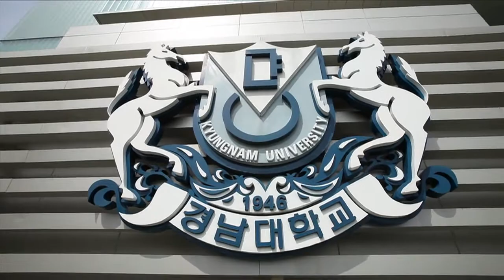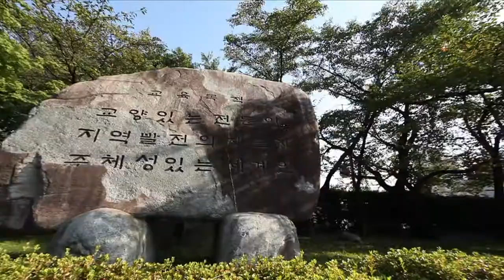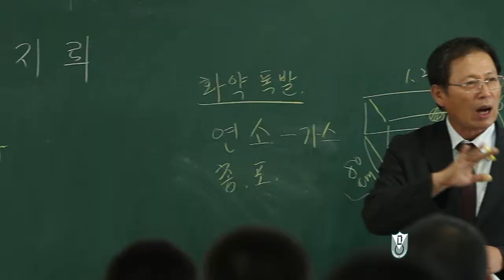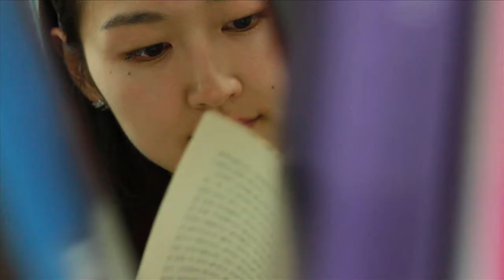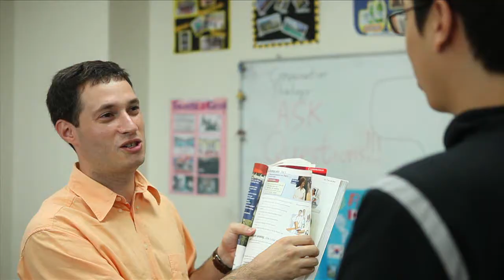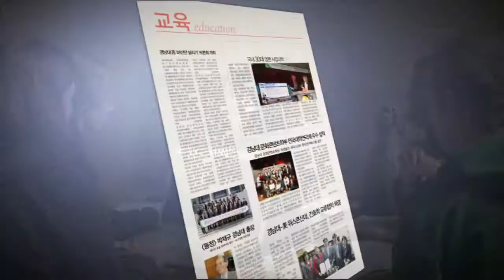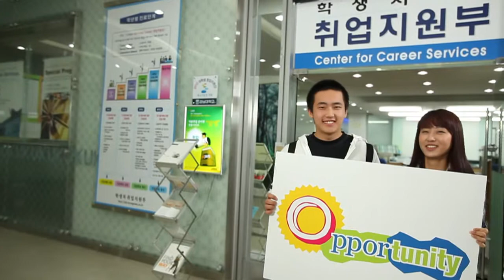[K_University] Kyungnam University